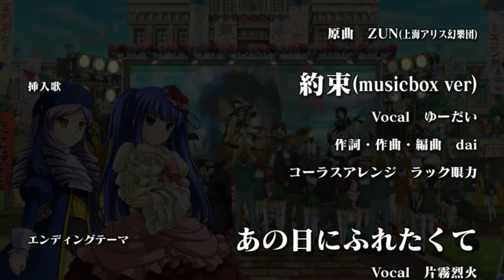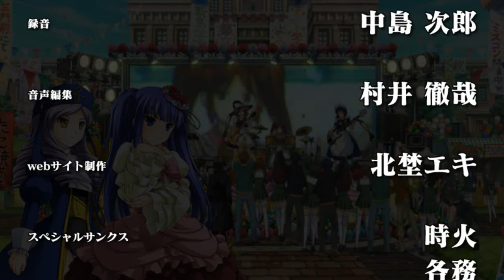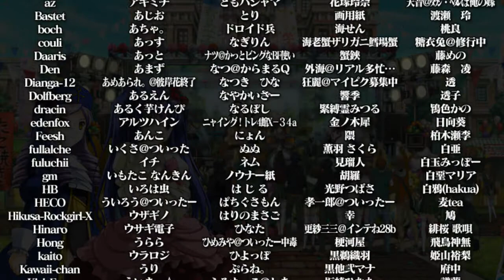ERIKA X DIANOR STORY MODE